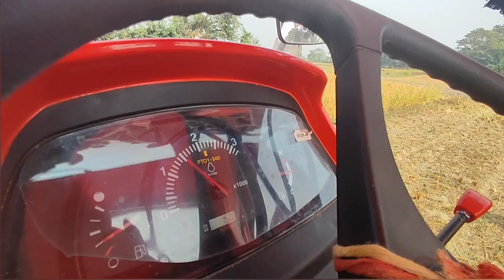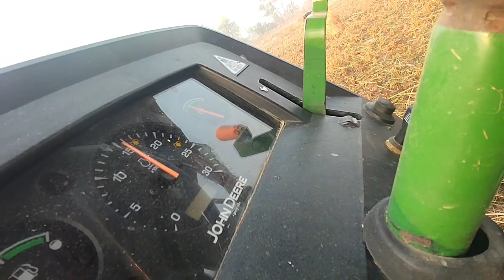KUBOTA 5502 V/S JHONE DEERE 5042D